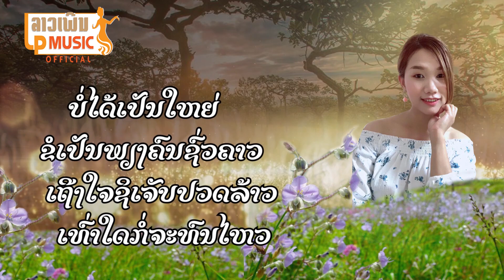Karaokeຄົນຊົ່ວຄາວ ຮ້ອງໂດຍ ດອກຟ້າ ບ້ານນາ Karaokeคนช่วคาว Karaokekhorn zua khao/LPລາວເພີນ